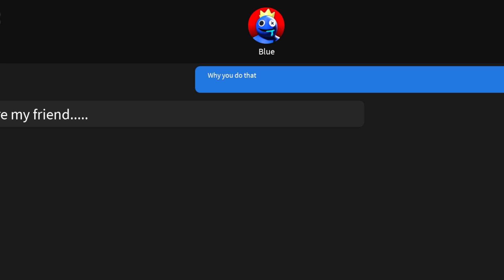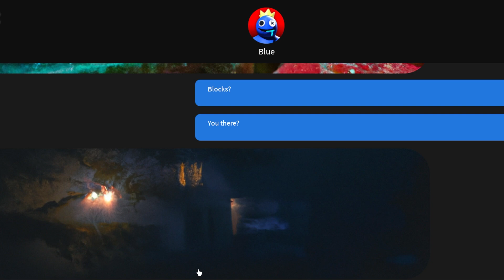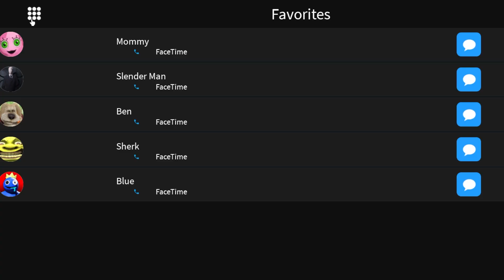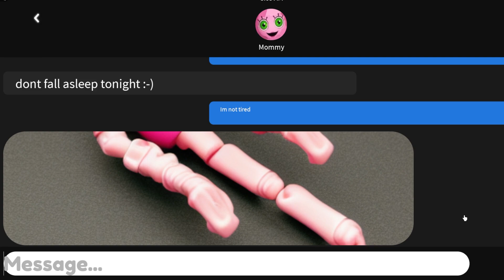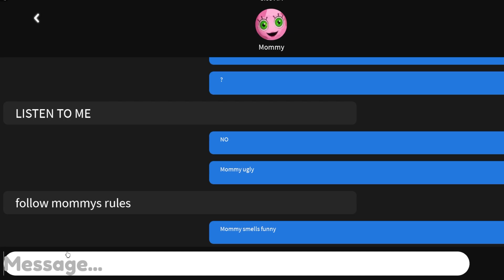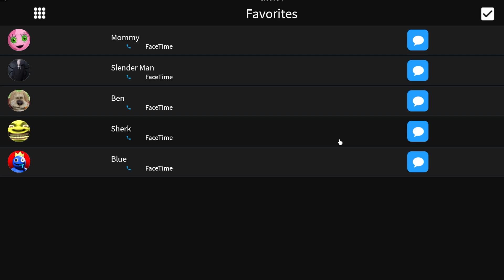Don't Call Blue at 3 AM!!!!!!!! Georgie calls Rainbow Friends at 3 AM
I called Blue at 3:00 AM and This happend.